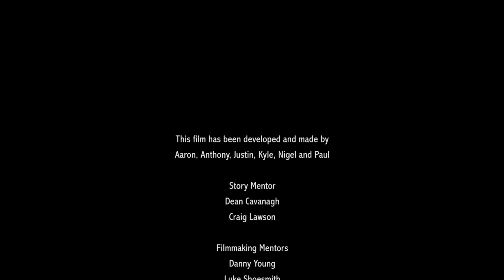Home - Young People in Care Project - Into Film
Several young people reminisce about how they felt when they moved into a children’s home in Leeds. It has a particular resonance for some as they prepare to leave the care system.

Filmmakers aged 14 to 18.

This film was made as part of Into Film’s Young People in Care project. The project supported young people in Derby and Leeds to engage with film and develop a range of skills in key production roles resulting in the creation of short films with a strong focus on youth voice.